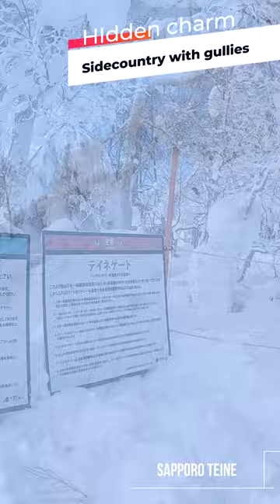Sapporo TEINE / Top 15 Japow snow resorts